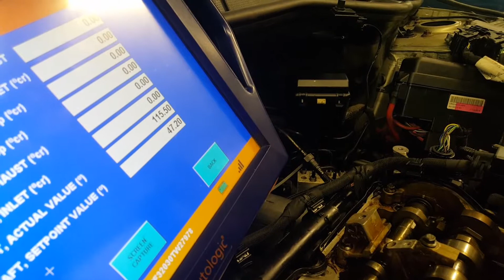Mini R56 excentric shaft live data without servomotor